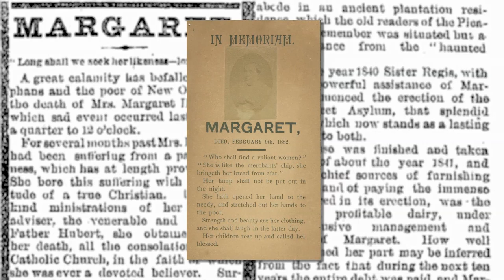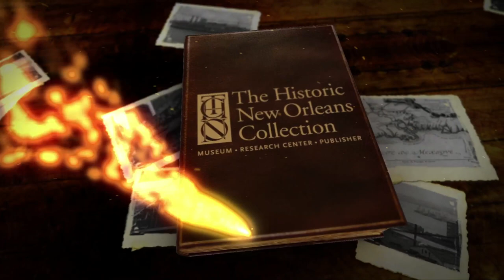Margaret Haughery: TRICENTENNIAL MOMENTS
One of the earliest public monuments in the nation honoring a woman was erected in New Orleans in 1884. The statue depicts Irish immigrant Margaret Haughery, a businesswoman and philanthropist known for her generosity to the city’s orphans.